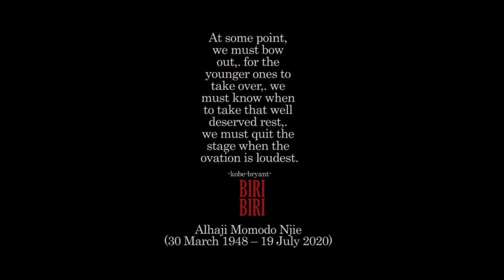City Affairs | Pa Modou Faal speaks on Biri Biri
Pa Modou Faal Pays Tribute to the football Legend Alhagie Momodou Njie Biri.